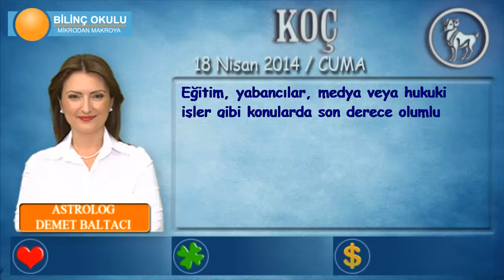KOÇ Burcu, GÜNLÜK Astroloji Yorumu,18 NİSAN 2014, Astrolog DEMET BALTACI Bilinç Okulu